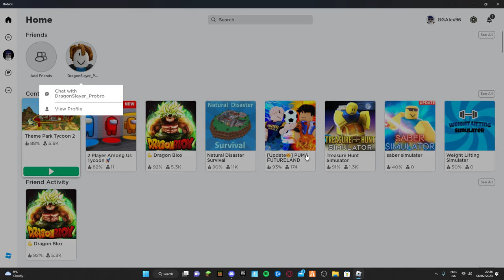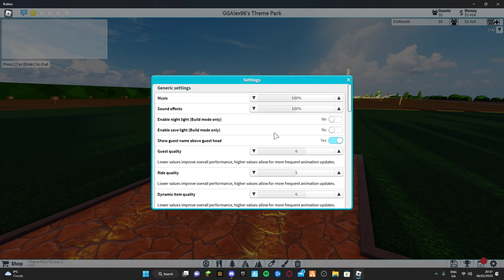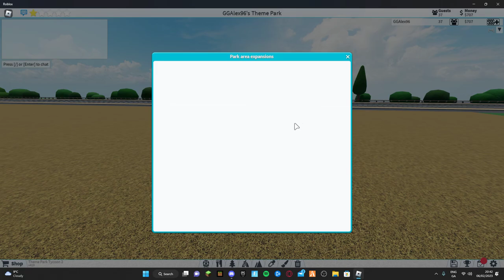playing roblox theme park tycoon 2 with william